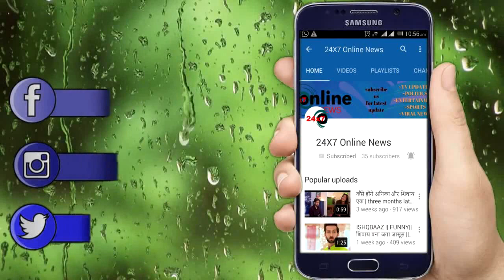UDAARIYAAN || NEW PROMO!! FATEH तोड़ेगा JASMINE की शादी, यूं पलटेगी कहानी